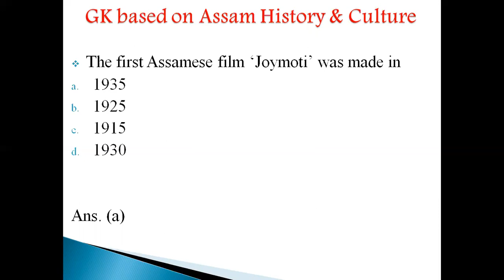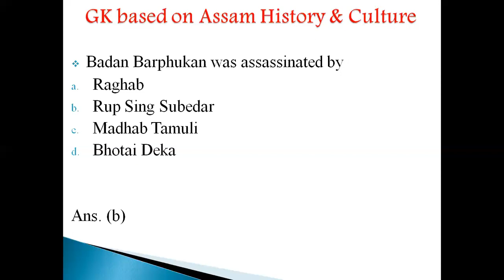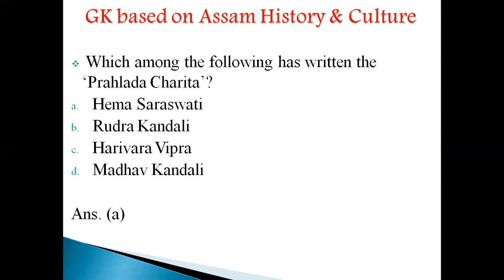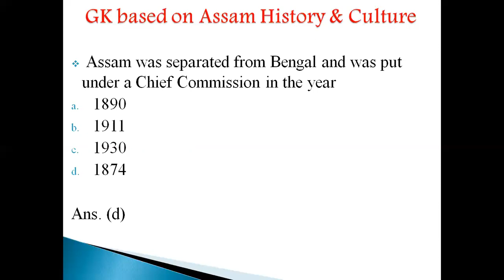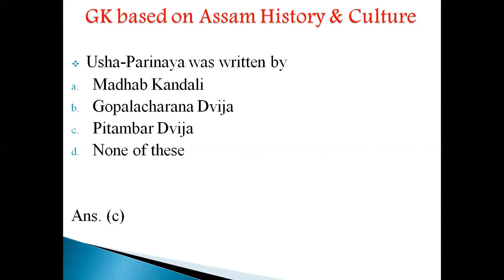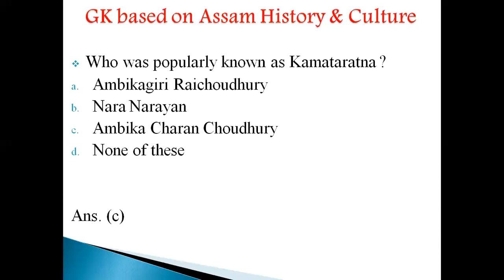History and culture of Assam for Assam Police Junior Assistant, Irrigation, FSO, Forester PART 9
Link for other GK videos